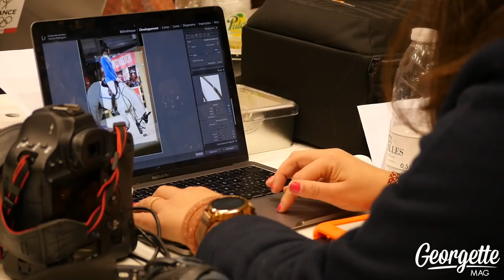La Relève #2 : Jessica Rodrigues